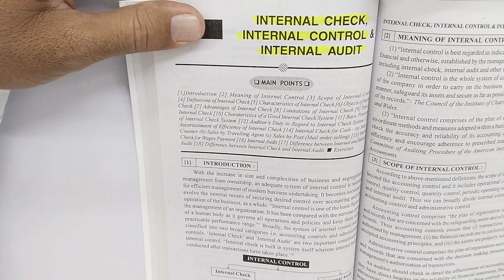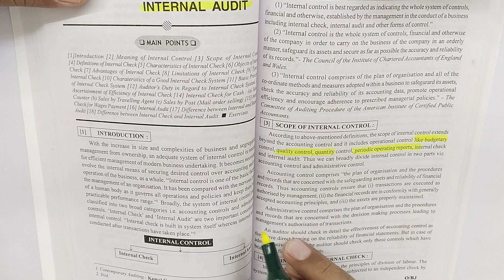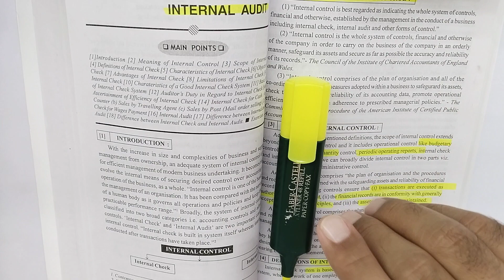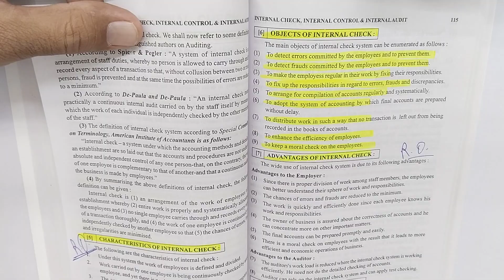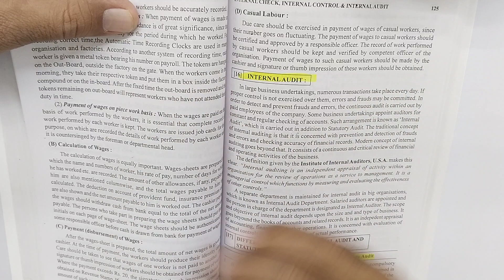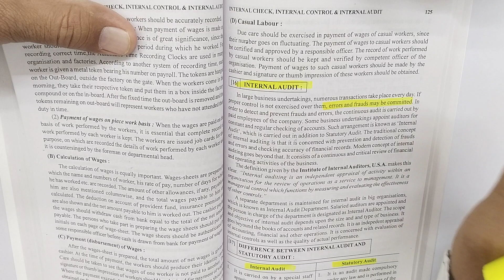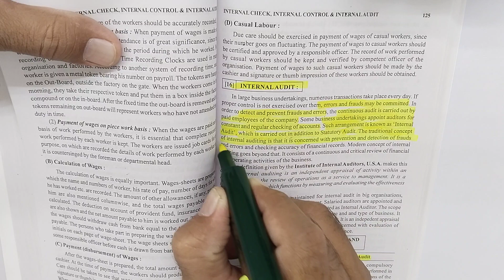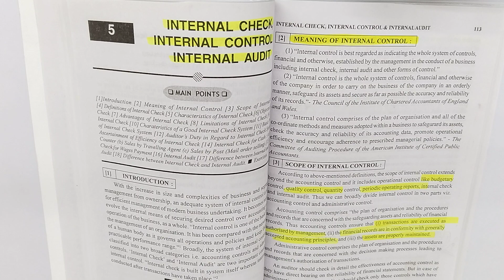#1 Internal Check, Internal Control, Internal Audit SY BCom Sem 4 Audit Gujarat Uni | Kutch Uni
Internal Check, Internal Control and Internal Audit SY BCom Sem 4 Auditing | Internal Check, Internal Control and Internal Audit Sem 4 Gujarat University | Internal Check, Internal Control and Internal Audit Kutch University
# Internal Check, Internal Control and Internal Audit SY BCom | Auditing of SY BCom Sem 4 | Gujarat University |

Auda Market,
Opp. Shikarpuri Sweets,
Sardarnagar,
Ahmedabad.

Cost Accounting 1:
Chapter 1 Operating Costing or Service Costing
Chapter 2 Unit Costing
Chapter 3 Reconciliation of Cost and Financial Accounts
Chapter 4 Job Costing and Branch Costing
Chapter 5 Contract Accounts

Auditing:
Chapter 1 Introduction to Auditing
Chapter 2 Object of Audit
Chapter 3 Types of Audit
Chapter 4 Organizing Audit Work
Chapter 5 Internal Check, Internal Control and Internal Audit
Chapter 6 Vouching
Chapter 7 Vouching of Cash Transactions
Chapter 8 Verification and Valuation of Assets and Liabilities - 1
Chapter 9 Verification and Valuation of Assets and Liabilities - 2
Chapter 10 Company Auditor

Taxation:
Chapter 1 Profit & Gains of Business of Profession
Chapter 2 Capital Gains
Chapter 3 Income from other sources
Chapter 4 Deductions and Reliefs
Chapter 5 Computations of Total Income of Individual
Chapter 6 Goods and Services